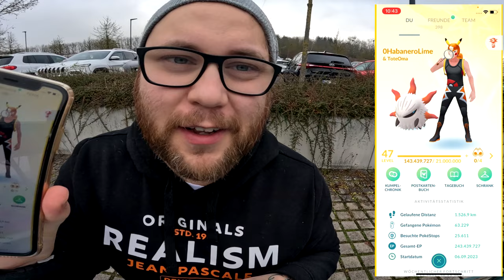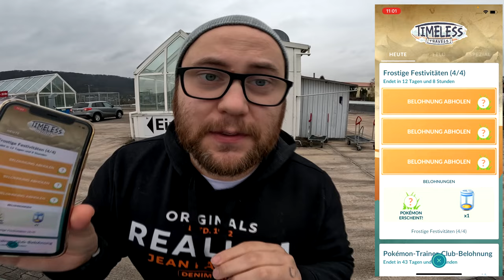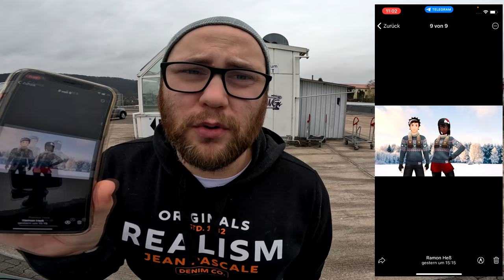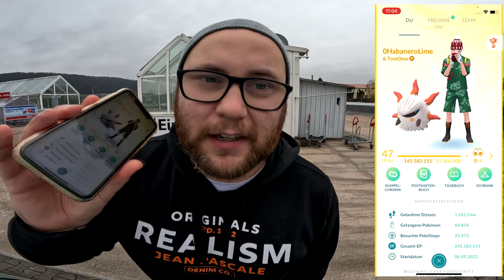ToteOmas´s FROSTIGE FESTIVITÄTEN für 5,99€ + GIVEAWAY !!! | Pokémon GO Deutsch # 2808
GUMMA !!!